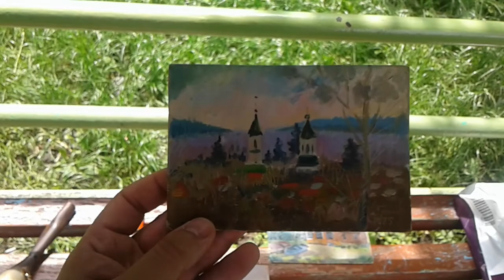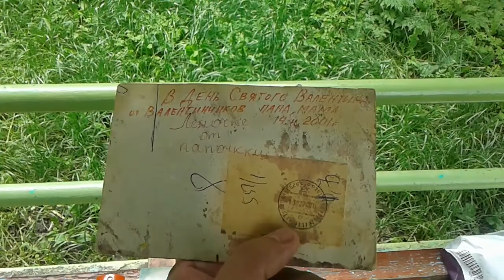Старые духи .Заколка Сова .Советская живопись Черепаха из стекла .Рог для охоты.Покупки у населения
Старые духи .Заколка Сова .Советская живопись Черепаха из стекла .Рог для охоты.Покупки у населения .Робота с населением по антиквариату .барахолка антиквар антиквариат нумизматика фалеристика старина поиск находки косметика елочныеигрушки живопись бусы монеты орденассср медалиссср знакиссср бижутерия покупкиантиквариата .